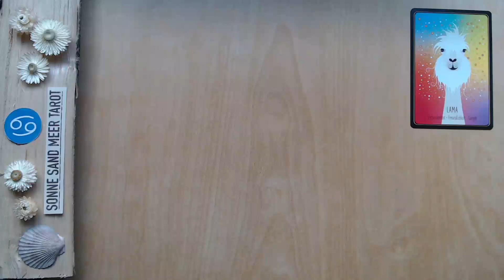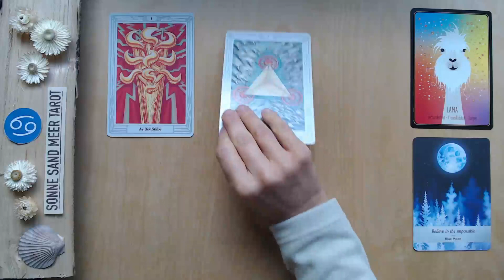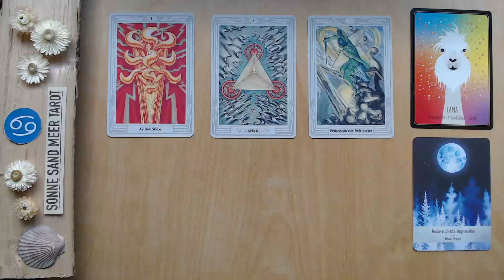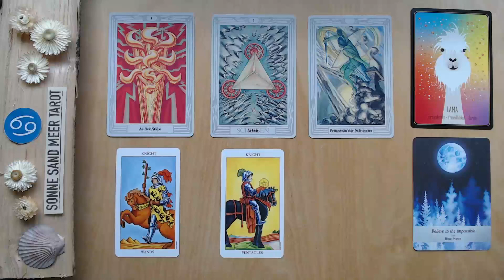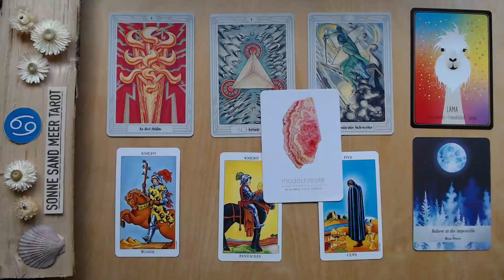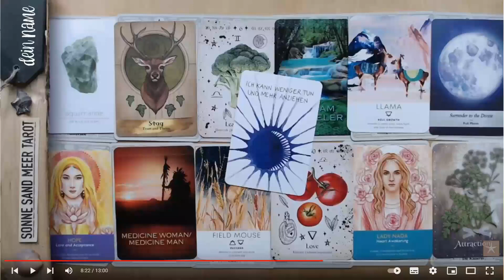KREBS ♋️ "WER HÄTTE DAS GEDACHT.... 🤗" 16. - 30. NOVEMBER 2023 - TAROT LEGUNG KARTENLEGUNG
Die TAROT KARTENLEGUNG für die zweite Monatshälfte vom 16. - 30. NOVEMBER 2023 für das Sternzeichen KREBS.

Diese Tarot Kartenlegung für den KREBS ist für ca. 2 Wochen gültig. Manchmal reichen die Energien, die in meinen Wochenlegungen visualisiert werden, aber auch über den Zeitraum von zwei Wochen hinaus - und manchmal bauen die Kartenlegungen auch über einen längeren Zeitraum aufeinander auf. Wenn du also mit einer  Tarot - Wochenlegung in Resonanz gehst, empfehle ich dir auch in die vorangehenden Tarotvideos für dein Sternzeichen reinzuschauen, da diese wahrscheinlich ergänzende Botschaften enthalten. Des weiteren kannst du dir die Tarot - Kartenlegungen für dein Mondzeichen oder den Aszendenten anschauen.